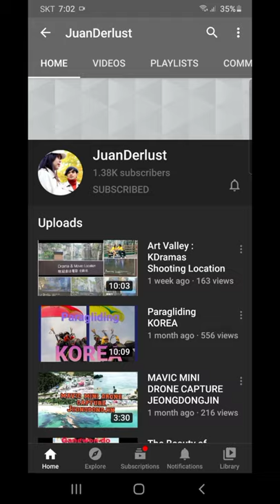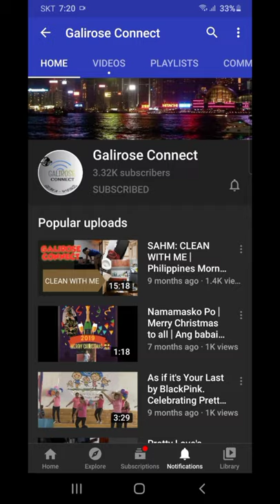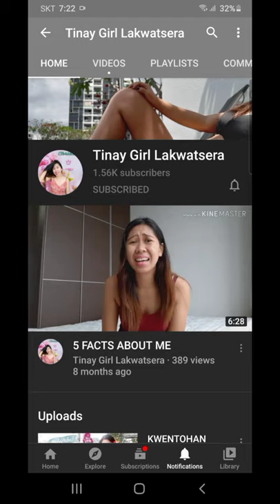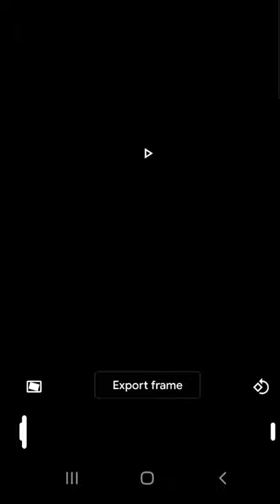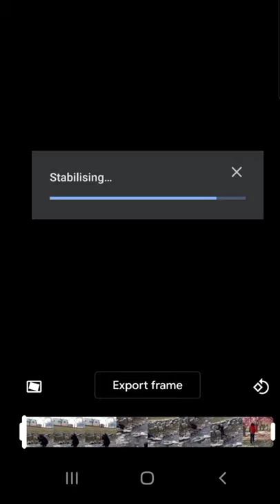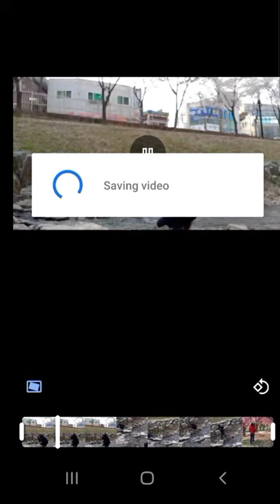Stabillize Video w/out Losing Any Cent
Please support the Clothing line of my Brother,.
👉First release AVAILABLE NAPO
👉Release date: AUGUST
👉Php :499 sf not included
📌Code: ALAYA
📌Color: black/white
📌Sizes: XS, S, M, L, XL, XXL
📌FREE facemask each shirt

Every purchase of shirt 20php will go to PROJECT BENTE ORGANIZATION to support covid-19 response and education support program

OUR MECH WILL BE AVALABLE VaporDeck 2599 VIVENCIO CUYUGAN DEL PILAR CITY OF SAN FERNANDO PAMPANGA